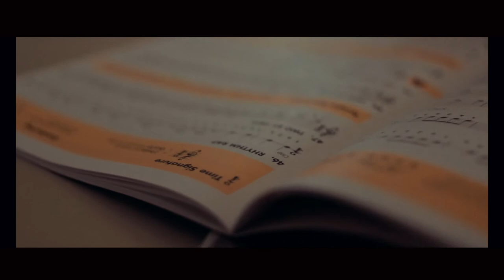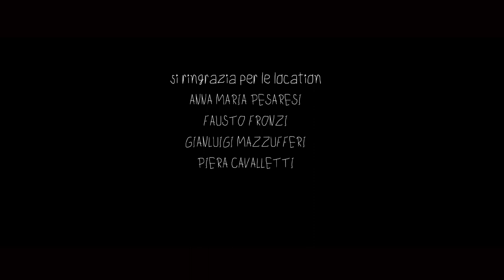FUORI TUTTI PUNTATA 13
ANCONA - Fuori Tutti 13, torna la musica nella tredicesima puntata del format ideato da CNA Cinema e Audiovisivo Marche - Artisti delle Marche in rete per r(E)sistere. Questa volta saranno protagonisti del contenitore ideato per il web e la televisione, saranno cantanti e musicisti da casa. E che musicisti! Dal baritono Nicola Alaimo a Matthew Lee; dal pianista e compositore Mario Mariani agli Scoss live; da Alex Filippetti a Samuele Garofoli con il Marche Music College; Paolo Fiorini e Daniela Canova. Ed ancora Simone Nobili; Irene Cacciamani e Stefano Calabrese; Alex ‘Akcel’ Filippetti. Insomma una puntata ricca di contributi che si apre con lo spot iniziale realizzato da CNA Cinema e Audiovisivo Marche sulla chiusura dei cinema e dei teatri e che sarà introdotta dal presidente del Consorzio Marche Spettacolo, Daniele Vimini.
Seguirà il celebre baritono Nicola Alaimo, protagonista di numerose edizioni del Rossini Opera Festival e di prestigiose produzioni liriche nei teatri di tutto il mondo, in un’esecuzione piano e voce dalla sua casa di Pesaro della preghiera Dal tuo stellato soglio, dal Mosè in Egitto di Gioachino Rossini.
Sarà poi la volta del chitarrista Alex Akcel Filippetti di Ancona impegnato in una breve performance nella quale viene riprodotta in maniera suggestiva la tecnica chitarristica del Fingerstyle percussive.
Seguirà Splish splash, rock‘n roll anni Cinquanta di Bobby Darin nell’esecuzione di Matthew Lee. Il funambolico pianista cantante e performer pesarese lo ha realizzato con i componenti della sua band in diretta streaming tra Lombardia, Marche e Molise. Con Matthew Lee nel video anche Alessandro Infusini; Giovanni Spina; Frank Carrera; Matteo Pierpaoli e Riccardo Rocchetti.
A seguire il chitarrista Simone Nobili (Pesaro), con un personale arrangiamento del brano Tu dimmi quando quando di Pino Daniele.
Sarà poi la volta del pianista e compositore pesarese Mario Mariani, famoso per le sue colonne sonore e le sue estrose performance in un’improvvisazione alla tastiera elaborata per il pubblico di “Fuori Tutti”.
Il programma prosegue con il duo Irene Cacciamani (voce) e Stefano Calabrese (piano). Il duo di Ancona proporrà una suggestiva versione di Amara terra mia, il celebre brano portato al successo da Domenico Modugno.
Ed ancora un altro duo musicale di Ancona Paolo Fiorini (chitarra) e Daniela Canova (voce), spesso alle prese con l’esecuzione di cover, questa volta con un classico della canzone italiana: Il mare d’inverno di Enrico Ruggeri.
Seguirà una divertente performance e intrigante cover di Come together dei Beatles del trio Scoss, capitanato dal compositore urbinate Simone Cossignani. Nel suo evolversi l’arrangiamento del trio (che comprende anche Lilli Joy al piano e alla voce e Fucio alla chitarra), toccherà anche un classico dei Pink Floyd.
A chiudere la tredicesima puntata di Fuori Tutti, un corto realizzato dal Marche Music College di Senigallia. Ad introdurre il suggestivo video dal titolo Scegli cosa ricordare  (scritto e diretto da Alessandro Streccioni), il presidente della scuola di musica, Samuele Garofoli. Si tratta di una clip realizzata per la scuola elementare di Sant’Angelo, frazione di Senigallia all’interno di un originale progetto che coinvolge 24 alunni, sull’uso degli strumenti per la formazione di un’orchestra.
La tredicesima puntata sarà visibile oltre che in rete sul canale Youtube di Cna Cinema Marche, sul sito e sulla pagina Facebook di Cna Cinema Marche, anche sulle emittenti televisive: Tv Centro Marche; TVRS; Tele 2000; Fano Tv; Rossini Tv; Vera Tv e Icaro Tv.
L’iniziativa, non a scopo di lucro, è completamente gratuita e richiede una semplice liberatoria da parte degli artisti che possono inviare video e/o contributi alla mail